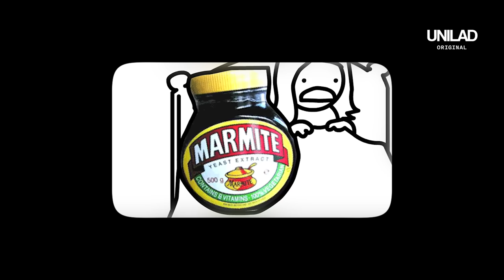Tomska Opens Up On Burnout, Success And the 1st YouTube Controversies | Minutes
This week we sat down with YouTuber Tomska to discuss his best performing videos, how he managed to keep going with his content, his experience of burnout and where he sees himself in the future.